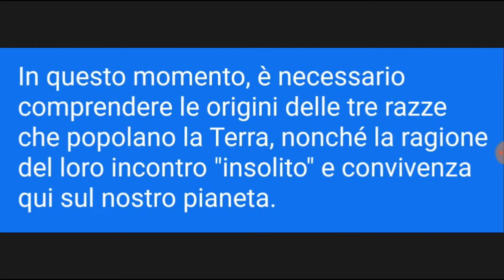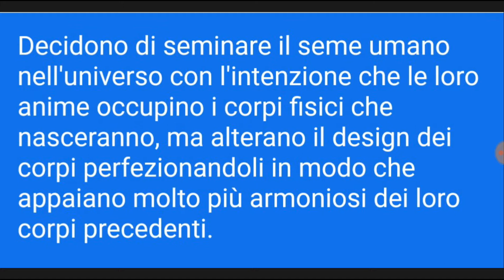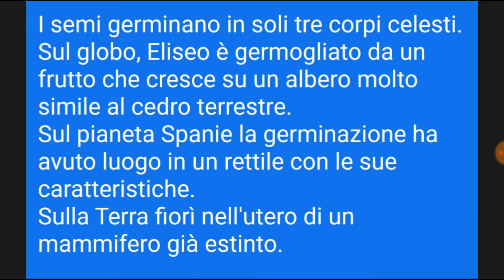La vera storia - LA NASCITA DELLA SPECIE UMANA NELL'UNIVERSO - 8